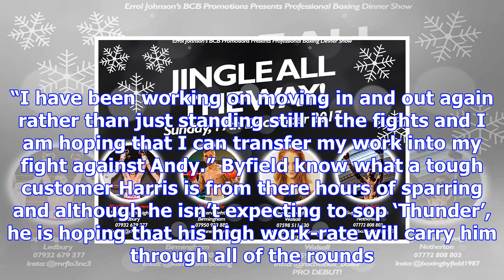Les byfield back in action on dec 17's 'jingle all the way' event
Super featherweight Les Byfield is finding his quick feet once more as he targets an eighth consecut...